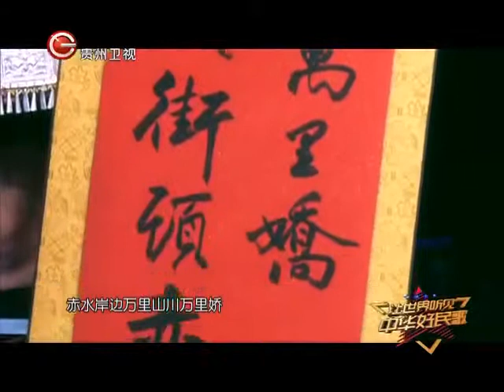Shila Amzah--Buona canzone Folk cinese- Chinese Folk Song by Guizhou and Hebei TV -China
Chinese folk song is inspired by everyday life of the Chinese working people and is passed down and elaborated from generation to generation. Folk music features simple language, vivid imagery, and has many genres and forms. Here collected are the top 10 most famous Chines folk songs, enjoy and let me know which one you like best.

Mo Li Hua : 茉莉花; pinyin: Mòlìhuā; literally: "Jasmine Flower"  is a popular Chinese folk song.  The song dates back to the 18th century. In time, many regional variations were created, and the song gained popularity both in China and abroad.

It has been used during events such as 2004 Summer Olympics, 2008 Summer Olympics and 2010 Shanghai Expo opening ceremony

In That Place Wholly Farway (在那遥远的地方) is usually considered to be written by the song writer Wang Luobin, inspired by a Kazakh folk song. In 1939, Wang met a Tibetan girl Zhuo Ma in Qinghai Tibetan Lake and after staying together for a few days, the girl impressed Wang deeply, and Wang then wrote this beautiful song.

Meet in Yurt was adapted from a Inner Mongolian folk song. The song became famous with the 1953 movie “People On Grasslands.”